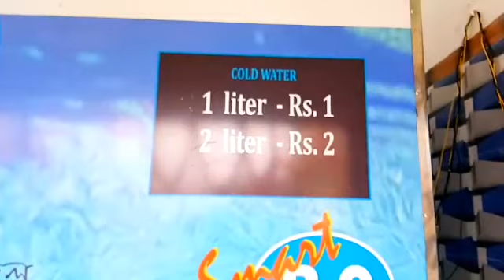basapara water atm. বাসাপাড়া ওয়াটার এটিএম।। Milan entertainment WB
basapara water atm#
 বাসাপাড়া ওয়াটার এটিএম#
বাসাপাড়া বাজারে ওয়াটার এটিএম#